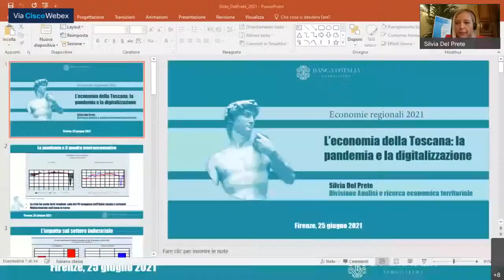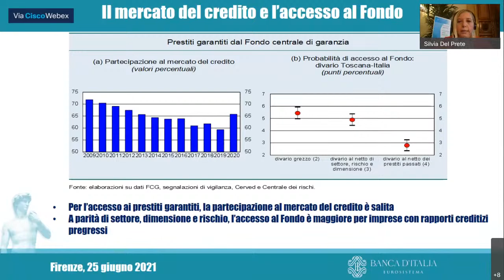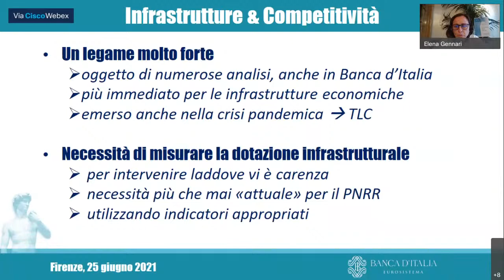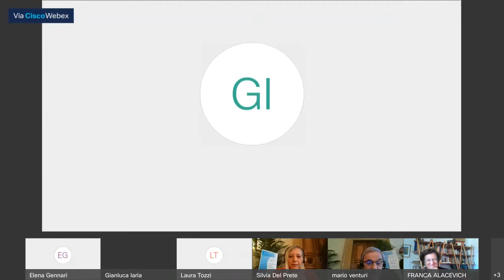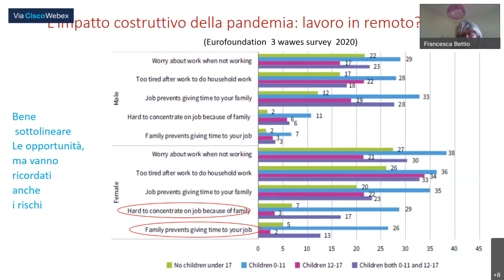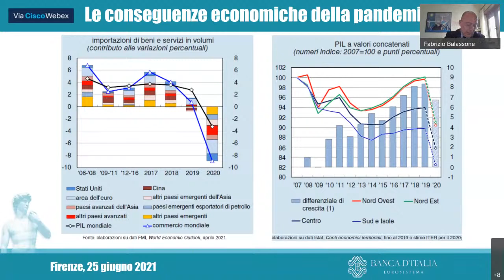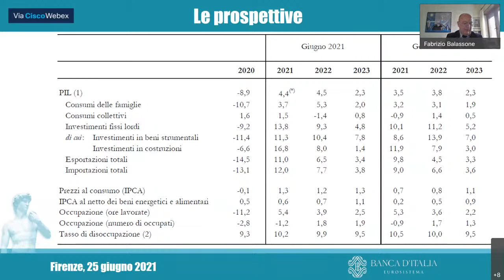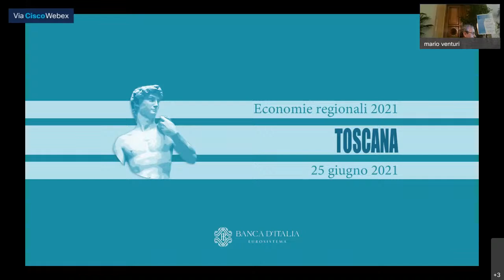L'economia della Toscana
Presentazione del rapporto annuale "L'economia della Toscana".